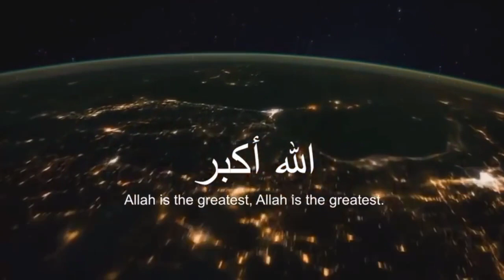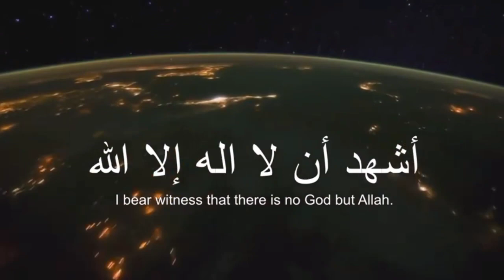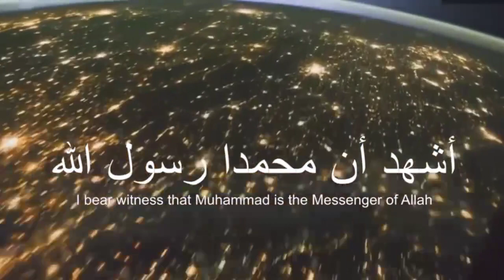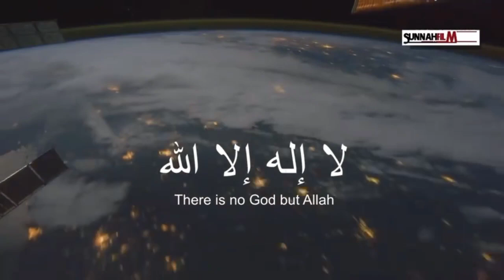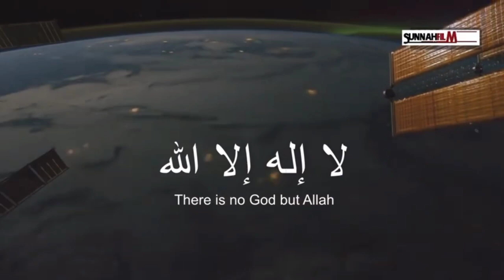Adzan merdu di Malaysia dan Indonesia. Siapa yang terbaik ?